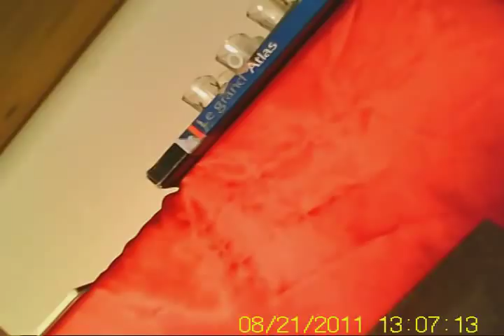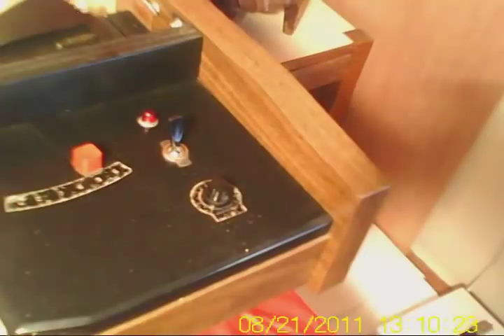chamberlin M1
chamberlin M1  breuils99